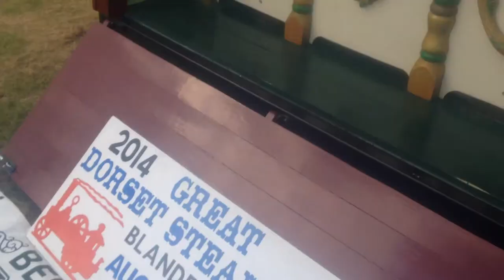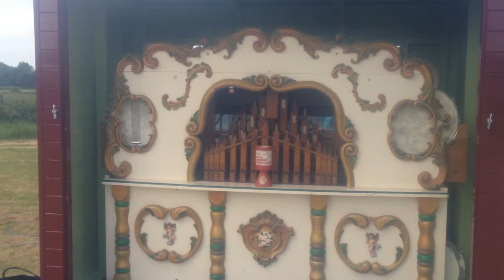Stephens Family Fairground Organ plays I'm Forever Blowing Bubbles and Cockles and Mussels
Video done at Shipton Bellinger